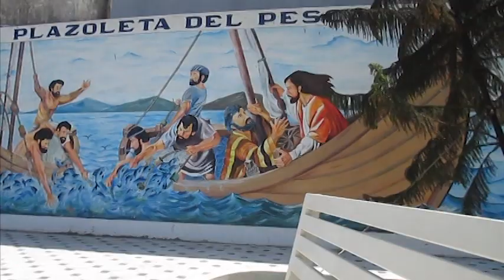platica con cristo - carmen campos